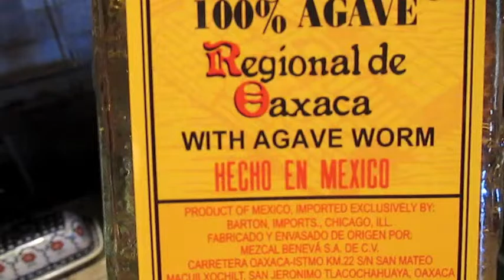Jekyll & Hyde formula 2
A trip to the liquor store to get the basic ingredient to my 'formula'!